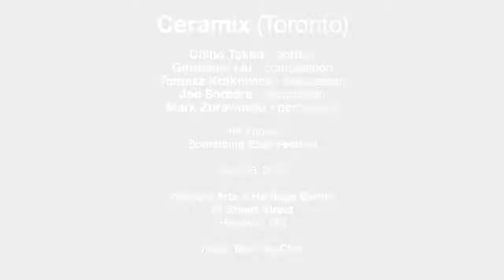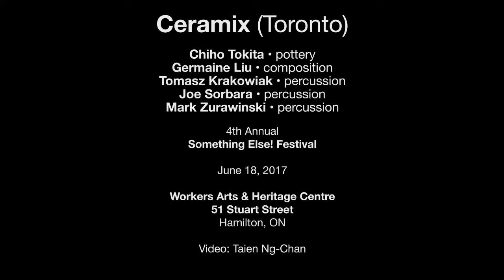Ceramix — Something Else! Festival — Hamilton, ON — June 18, 2017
Ceramix (Toronto)
Chiho Tokita • pottery
Germaine Liu • composition
Tomasz Krakowiak • percussion
Joe Sorbara • percussion
Mark Zurawinski • percussion

4th Annual Something Else! Festival

51 Stuart Street
Hamilton, ON